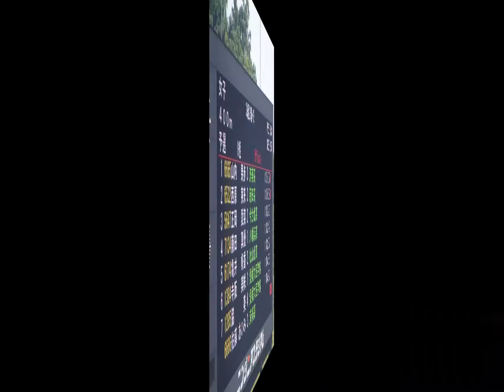女子400m予選1組、1着：山内果歩（済美高）1分00秒07 ～第72回愛媛陸上選手権大会～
1着：山内　果歩（済美高）　　　　1分00秒07
2着：西原　実来（新田高）　　　　1分00秒62
3着：正岡　愛菜（今治北高）　　　1分02秒25
4着：藤田　真優（八幡浜高）　　　1分02秒42
5着：亀井　帆香（松山北高）　　　1分02秒87
6着：寺阪　美咲（愛媛大医学部）　1分04秒55
7着：脇　葵（愛媛大医学部）　　　1分04秒97